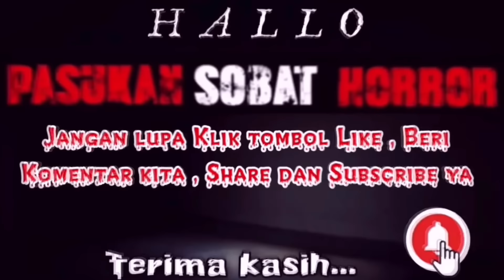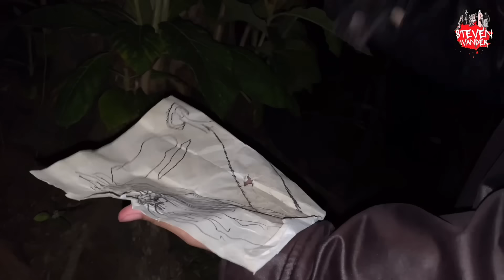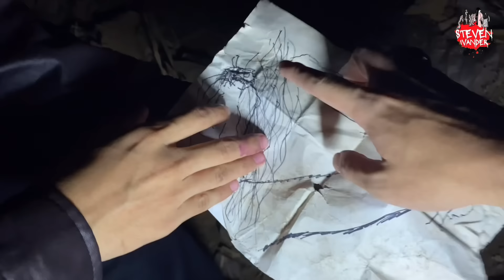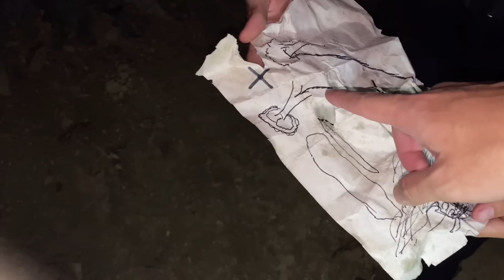TOLONG !! SOSOK GENDERUWO PELIHARAAN DUKUN CABUL MENDATANGI KAMI DITENGAH HUTAN SANCANG !!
Halo Sobat Horror kali ini saya bersama zaba berdua ingin melanjutkan perjalanan dan di hadang oleh sosok genderuwo diduga peliharaan dukun cabul itu , penasaran gimana bentuknya?
Mari simak video berikut
Terima kasih
Salam Horror